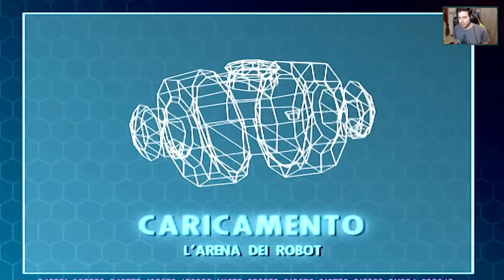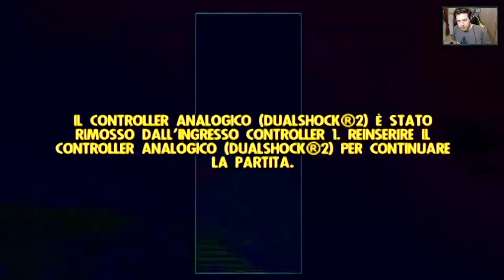Gli Incredibili (PS2) -EP 9- L'arena dei Robot